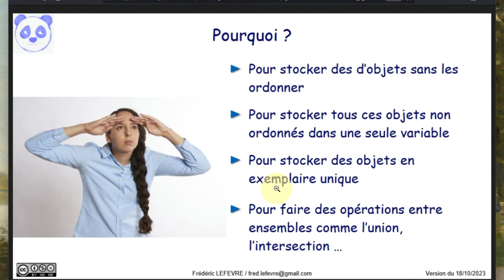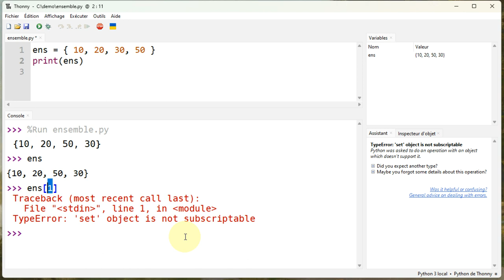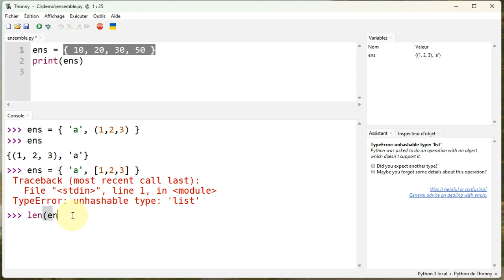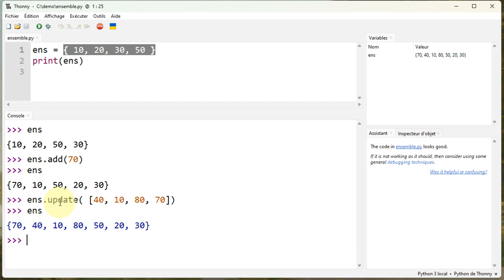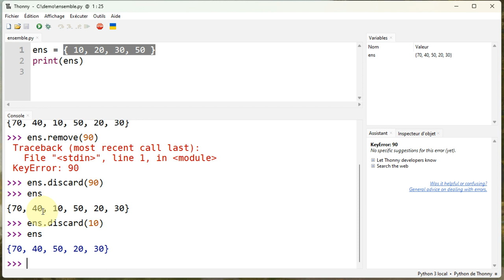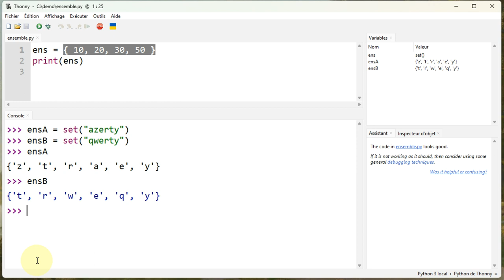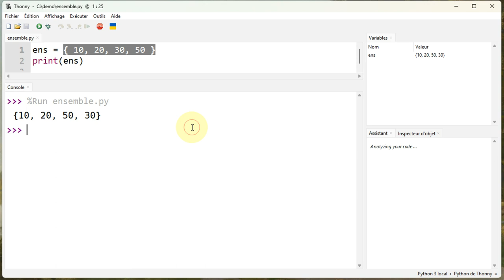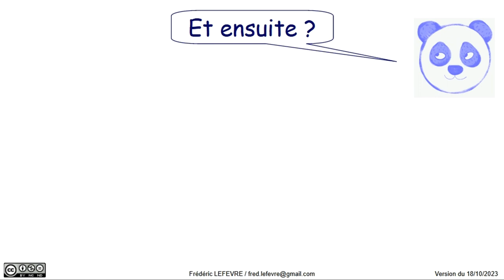Python - Utiliser un ensemble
👉 Comment utiliser un ensemble ? Comment le modifier en ajoutant et supprimant des éléments ? Comment comparer deux ensembles ?

📋 00:00 Utiliser un ensemble
00:37 Création d'un ensemble
01:01 Vérifier que l'on a un ensemble avec la fonction type( )
01:11 Création d'un ensemble vide
02:05 Création d'un ensemble à partir d'une liste
02:32 Création d'un ensemble à partir d'un texte
03:00 Les éléments d'un ensemble ne sont pas indicés
03:32 Unicité des éléments d'un ensemble
04:09 Les éléments doivent être "hashable" (non modifiables)
05:13 Connaître le nombre d'éléments d'un ensemble avec len( )
05:39 Vérifier la présence d'un élément dans un ensemble avec in
05:55 Vérifier l'absence d'un élément avec not in
06:10 Ajouter un élément avec la méthode add( )
06:34 Ajouter plusieurs éléments
07:18 Supprimer un élément avec remove( )
07:33 … et si la clé n'existe pas, on obtient KeyError
07:43 Supprimer un élément avec discard( )
08:18 Récupérer une valeur et l'enlever d'un ensemble avec pop( )
08:38 … sauf si l'ensemble est vide !
08:48 Vider tout l'ensemble avec clear( )
09:00 Faire une copie d'un dictionnaire dans un autre
10:18 Création de deux ensembles à partir de textes
10:42 Union avec |
11:11 Intersection avec &
11:27 Différence avec -
11:55 Différence symétrique avec ^
12:08 Vérifier l'appartenance d'un ensemble dans un autre
13:00 Vérifier l'égalité entre deux ensembles
13:20 Parcourir un ensemble élément par élément
13:58 En résumé
15:00 Et ensuite ?